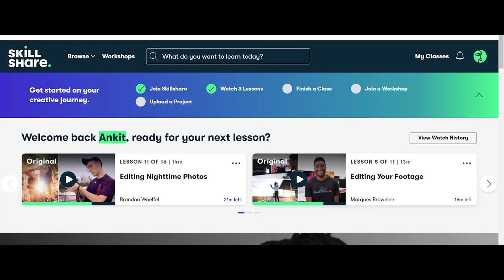PAHALGAM - Places to visit | Kashmir in winters | Travel Series | EP 2 | Ankit Bhatia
Kashmir is one of the most beautiful place I have ever been to. In this episode, we explored Pahalgam. If you want to travel to kashmir in winters then contact on this number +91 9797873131 to book your trip.(gokashadventures)

My Free Course on How I Edit Travel videos,

IOS - Install "My Institute" app on Appstore(Org code "tcdbm")